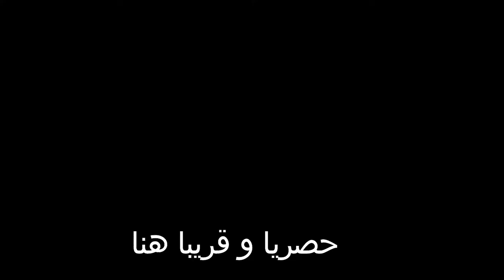2021 trailer الدوري الجزائري كم لم تراه من قبل شاهد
قريبا وحصريا الباتش عربي الاول لبيس 2021 بي 6 دوريات عربية و دوري ابطال افريقيا
فيديو اعلاني عن باتش من دوري جزائري